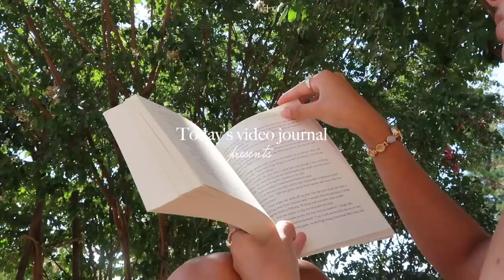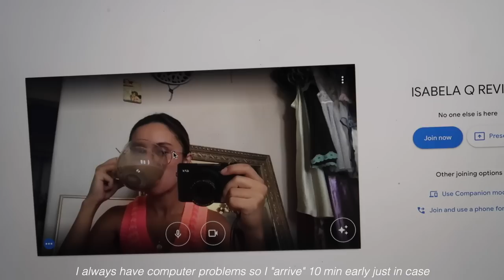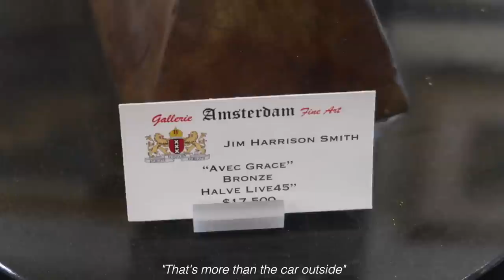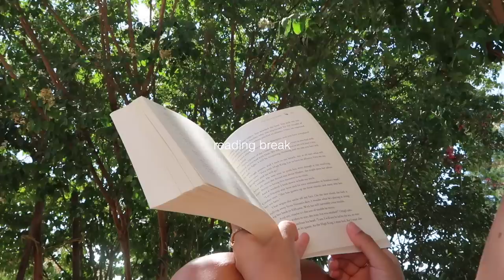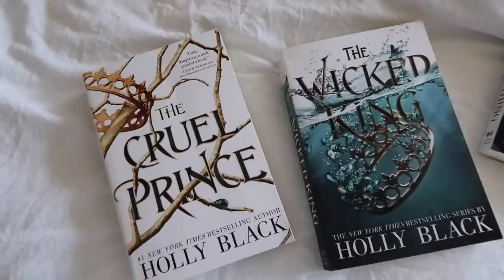July diaries🌷|art gallery🖼,editing,baking🍪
YOU MATTER !

•warm blanket
•drinking water
•walking
-what time is the sun going to set or rise